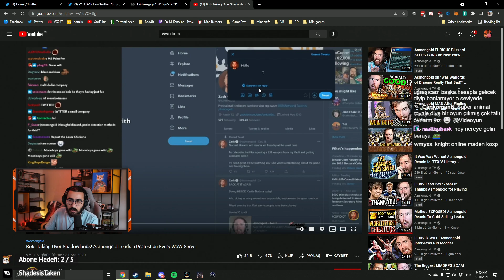Videoyun-WOW'daki Hile Sistemini Anlatıyor